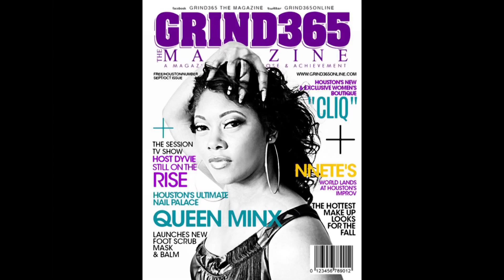Kim Coles Promo 4